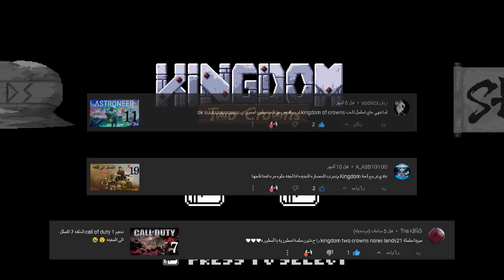تختيم Kingdom two crowns الحلقه 1 بداية مملكة الفايكنك 🔥🤩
اللعبه مناسبه للاطفال    7+
Kingdom two crowns nores lands

اصدرت اللعبه على منصا (  Android _ macOS _ iOS _  Xbox One  _  Nintendo Switch  _  PlayStation 4  _PC )
ملاحضه / اللعبه موجوده على النقالات الاندرود والايفون

تقييم اللعبه على موقع               metacritic
اللعبه في متجر                          Steam
العبه على متجر                        epicgames
اللعبه في متجر                           XBOX
اللعبه في متجر                           Google Play

ادنى مواصفات مطلوبه لتشغيلهه على الحاسبه
 النضام        : Windows 7

المعالج         : Intel 4th Gen Dual Core 2.0Ghz  ( معالج سعلى الاقل سرعته 2Ghz )

الرامات        :  2GB

 كرت الشاشه : GTX Series 8

                 ( اللعبه مناسبه للاجهزه الضعيفه )
من تطوير :       Stumpy🐙Squid, Fury Studios, Coatsink
نشر         :   Raw Fury